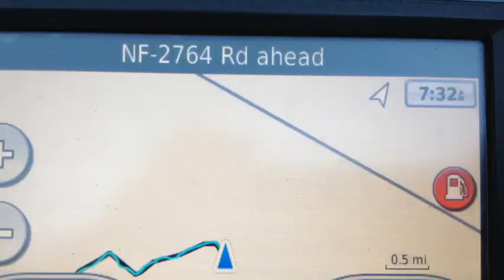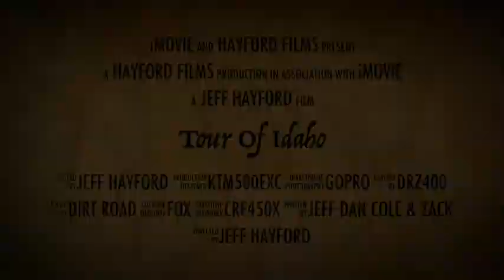Tour Of Idaho Preview Trailer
Tour of Idaho 1400+ mile motorcycle adventure ride a test of endurance, machine and will power